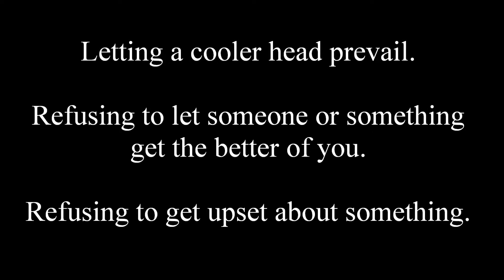Tarot Blossoms: Five of Cups - reversed